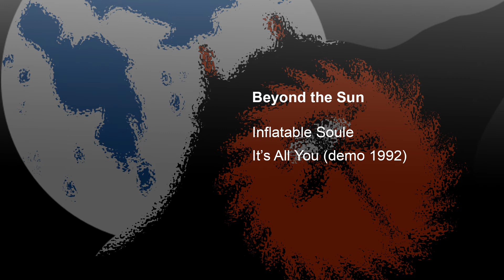Beyond the Sun (1992)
Inflatable Soule demo 1992

This recording is from a 25 year old worn out cassette tape. If anyone has a better copy please share.

Joel Tipke - Lead Guitar
Jon Hedges - Drums/Percussion
Scott Elnes - Bass
Katy Cornell - Vox, Percussion
Suzy Cornell - Vox, Percussion
Peter Cornell - Vox, Rhythm Guitar